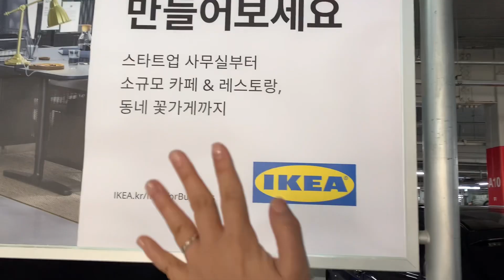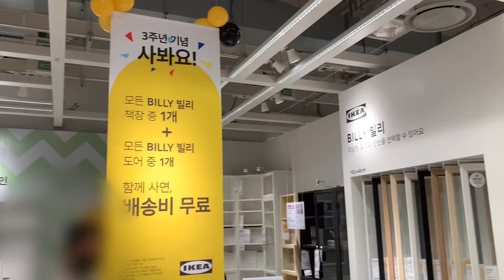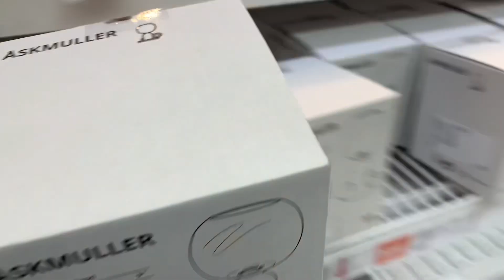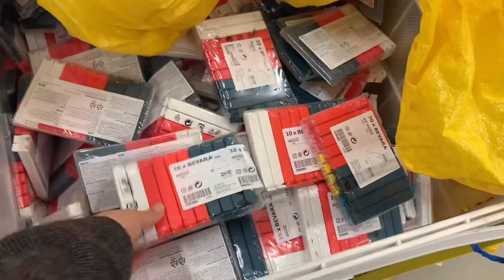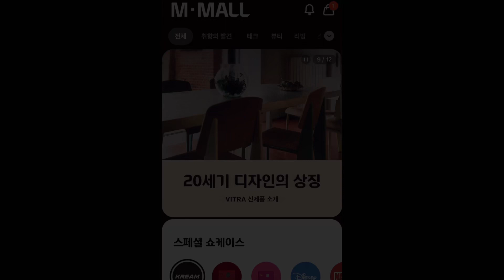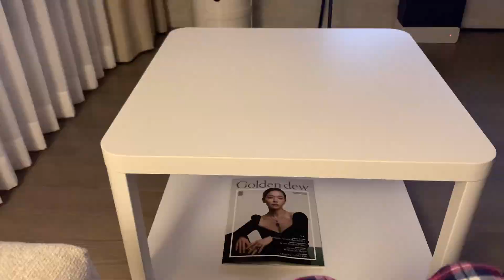동거인과 이케아 50만원 쇼핑하기 / 집꾸미기 / M포인트몰 추천